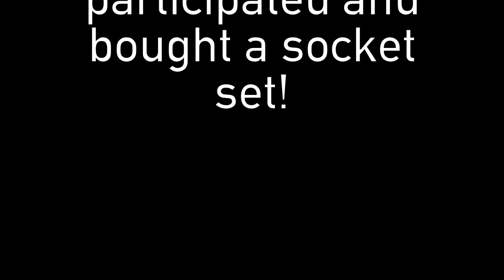NICK WILL TELL YOU HOW TO MAKE 1 MILLION DOLLARS SELLING SNAP ON MAC MATCO CORNWELL TOOLS TOP SECRET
JDTVCo. is Back with another episode! This time we're rolling out our NEW How-to Series and were going to show how YOU Can make $1 Million as a Tool Dealer!

More interaction from you = More Content

***BUY JDTCo. Shirts, Hoodies, & Tools with the Links Below***

Phone App: JDTCo.

Song:
Ascend-dub
by Ketsa